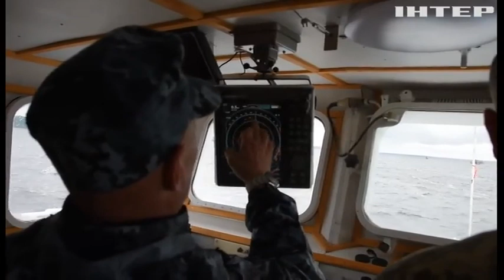Українські вояки вдосконалюють нещодавно створений дивізіон річкових катерів